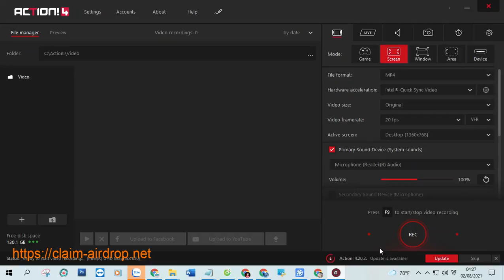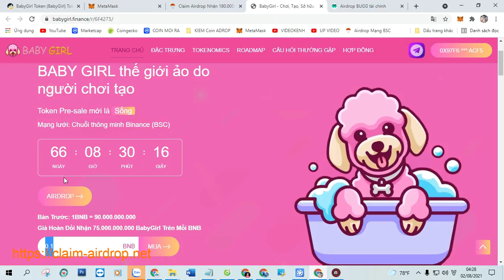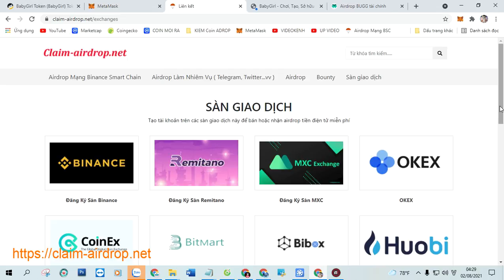Claim Airdrop Nhận 180.000.000 BabyGirl Token (BabyGirl), Mạng BSC Ví Trustwallet, MetaMas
Claim Airdrop Nhận 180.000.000 BabyGirl Token (BabyGirl), Mạng BSC Ví Trustwallet, MetaMask Phí 0,0003 BNB

+ Bước 1: Sao chép Contract :  0x7E0d7d0e70E1f64e4B1435A99806bEE2C19005D5

+ Bước 2: Truy Cập Web Tại Đây Click ( Claim Airdrop ) Nhận Token